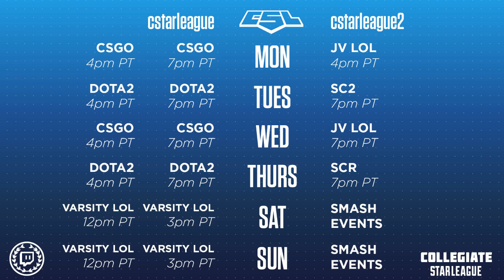CLoL Play-in: Group B - Columbia College vs North Georgia - Game 1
CLoL Play-in: Group B - Columbia College vs North Georgia

Junior Varsity:
Monday - 4pmPT
Wednesday - 7pmPT